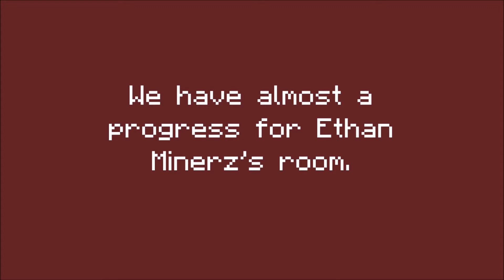Ethan Minerz's room has almost a progress!